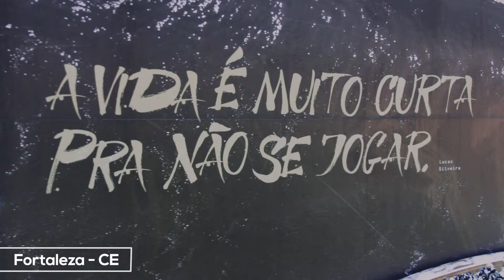WEB SÉRIE - AMOR E PONTO / HENRIQUE CERQUEIRA PT.2 (2016)